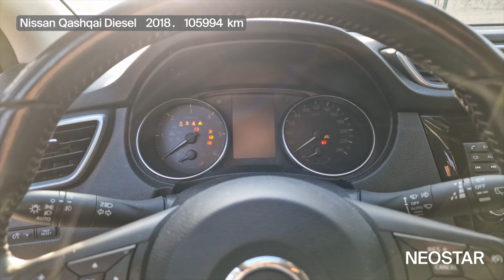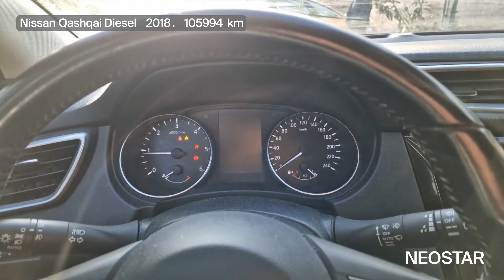Tvoj automobil za nove avanture-Nissan (J)-Qashqai 1,5 dCi Business Edition